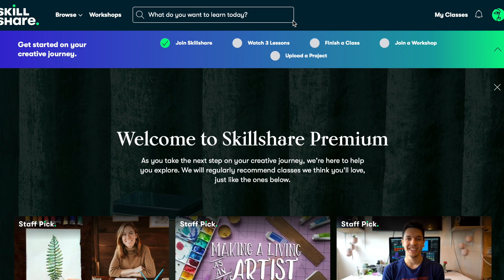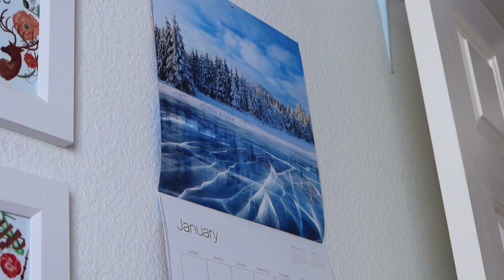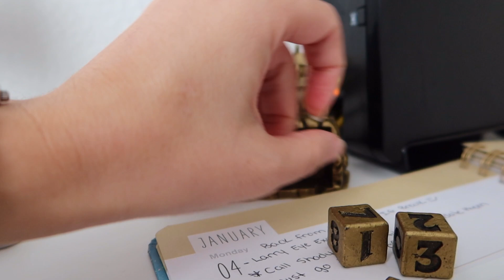What We've Been Up To & Hello 2021!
FEATURED:
⭐️ Larry Linx (Husband):

MENTIONED:
⭐️ K-compact Keurig Turquoise

VIDEO EQUIPMENT:
⭐️ Canon G7X Mark III